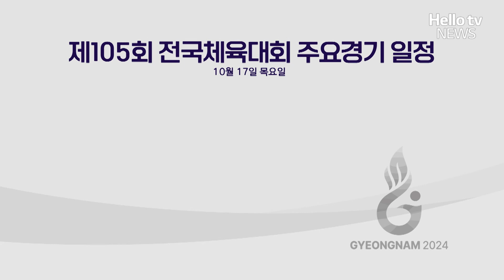[전국체전] 10월 17일 주요 경기 일정ㅣ#헬로tv뉴스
[전국체전] 10월 17일 주요 경기 일정